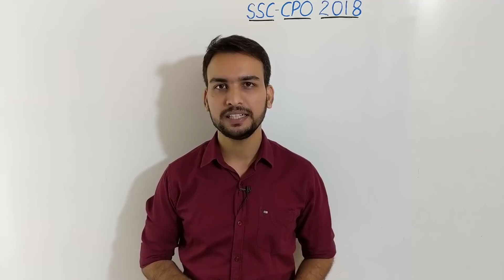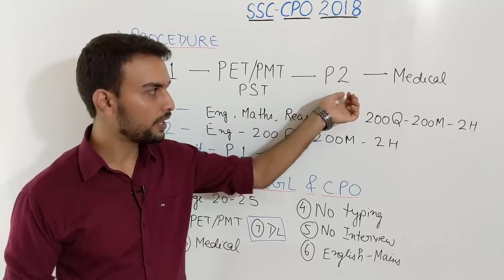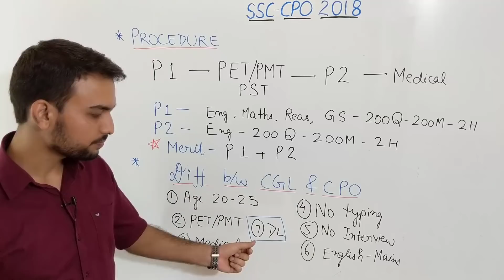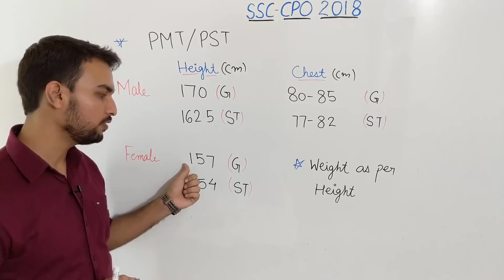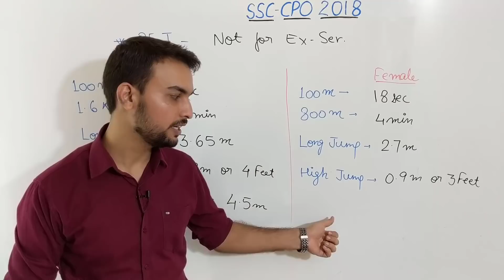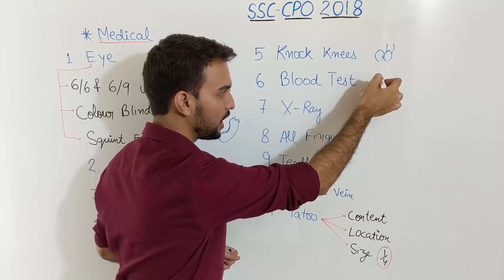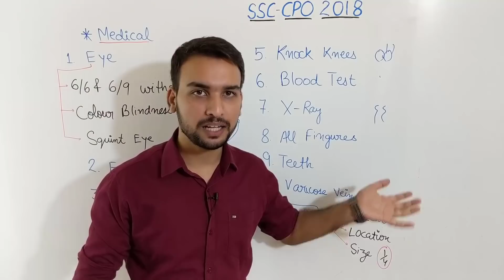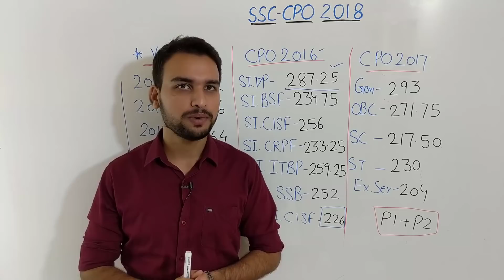SSC CPO exam- Complete Details